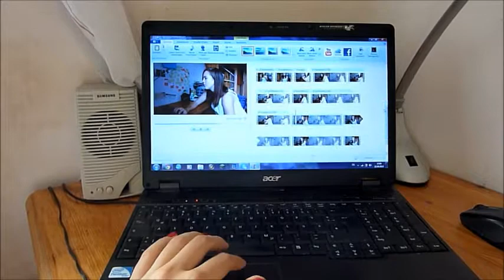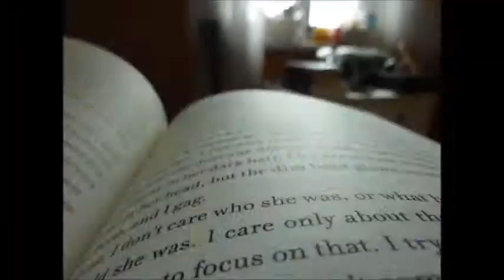How to be a Booktuber (aka My Filming Routine)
just a fun little video because I'm too busy for anything more ;) hope you enjoy! xx